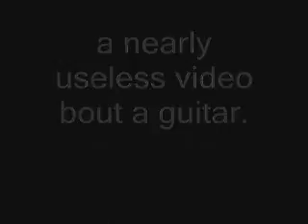a nearly useless video about a guitar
i havent picked this thing up in over a year. :D i am a bit rusty.